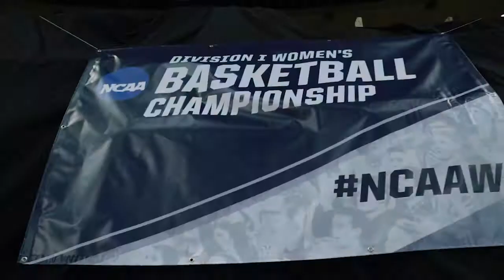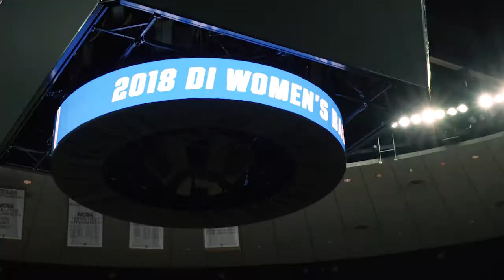Texas Prepares for NCAA Opening Round [March 16, 2018]